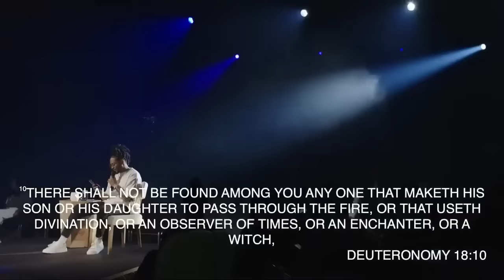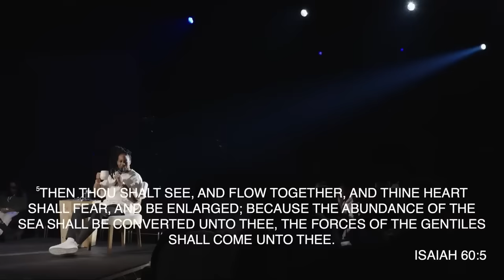DESTROY Evil Altars Fighting Against Your Life: Signs Evil Altars Are Fighting You•Prophet Lovy